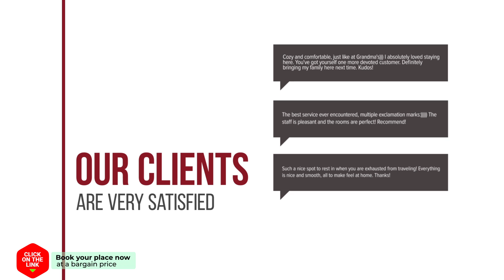Bed and breakfast bij Hooisma hotel review | Hotels in Kampen | Netherlands Hotels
Bed and breakfast bij Hooisma hotel video review. Hotels in Kampen, european 3 stars hotels.